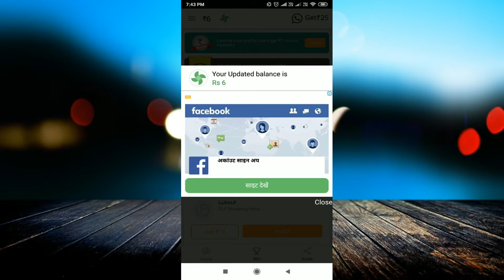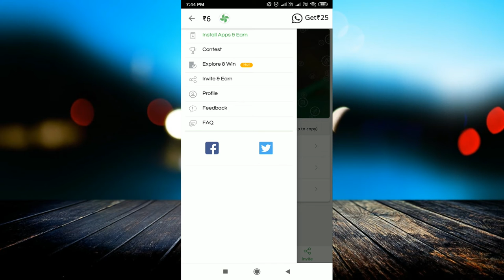Taskbucks Get Wallet Cash & Recharge : download करके online पैसे कमाइए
linked site.